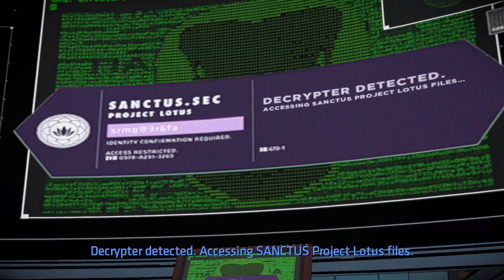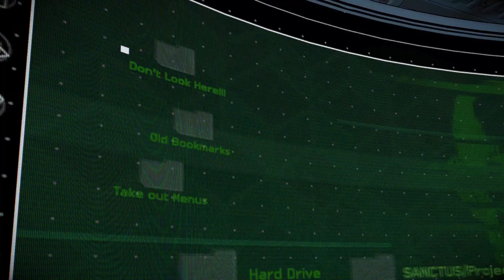Batman The Telltale Series Season 2 part 14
Hello everyone and welcome to my play through of Batman The Telltale Series Season 2.